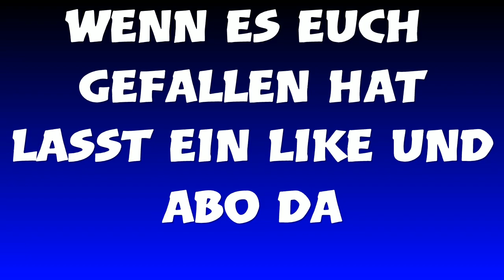Meine Bewerbung an Teamfantom,Reac0n|Fortnite |XDarkRemox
Suche noch Clan                                                                                                                                 PSN:II_RqFz_II                                                                                                                                         IG:remoo.793                                                                                                                           Snapchat:remo.039